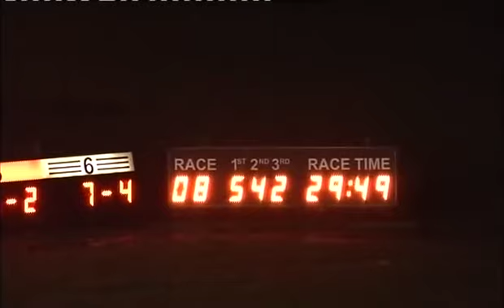120216 Race 8